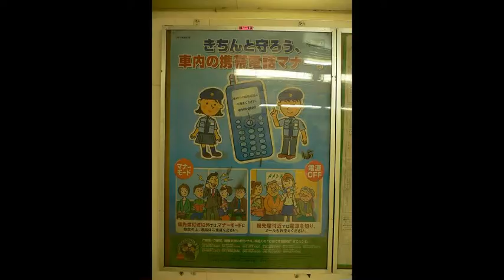mobile phones sim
cheap mobile phones